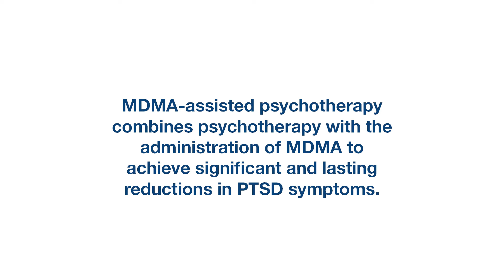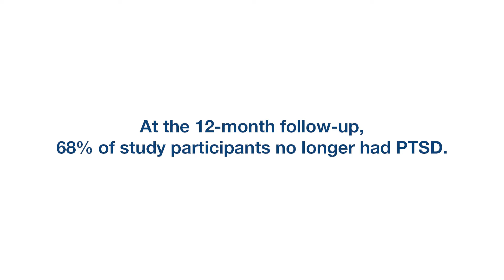Legalize Psychedelic Medicine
In the Multidisciplinary Association for Psychedelic Studies (MAPS)' completed Phase 2 trials with 107 participants, 56% no longer qualified for PTSD after treatment with MDMA-assisted psychotherapy, measured two months following treatment.

MAPS is a non-profit research and educational organization working to develop contexts for careful, beneficial uses of psychedelics and marijuana.

The U.S. Food and Drug Administration (FDA) has granted Breakthrough Therapy Designation to MDMA for the treatment of PTSD. MAPS and the FDA have also reached agreement under the Special Protocol Assessment Process (SPA) for the design of two upcoming Phase 3 trials of MDMA-assisted psychotherapy for patients with severe PTSD.

Your contribution to MAPS helps support the creation of evidence-based treatments for PTSD and other conditions using psychedelic medicines.

*MDMA-Assisted Psychotherapy*
Our highest priority project is funding clinical trials of 3,4-methylenedioxymethamphetamine (MDMA) as a tool to assist psychotherapy for the treatment of posttraumatic stress disorder (PTSD). We are also sponsoring ongoing clinical trials of MDMA-assisted psychotherapy for anxiety associated with life-threatening illness, and MDMA-assisted therapy for social anxiety in autistic adults.

*LSD-Assisted Psychotherapy*
MAPS has completed the first double-blind, placebo-controlled study of the therapeutic use of LSD in human beings since the early 1970s.

*Ibogaine Therapy for Drug Addiction*
We are studying the long-term effects of ibogaine treatment on patients presently undergoing therapy at independent ibogaine treatment centers in Mexico and New Zealand.

*Ayahuasca-Assisted Treatment*
MAPS supports research into the safety and effectiveness of ayahuasca-assisted treatment for drug addiction and PTSD. We also support conferences, meetings, and publications about the scientific, therapeutic, sustainable, and spiritual uses of ayahuasca.

*Medical Marijuana*
MAPS has received regulatory approval to conduct a study of smoked marijuana for symptoms of posttraumatic stress disorder (PTSD) in veterans of war.

*Video Credits*

Editor:
Renee Rosky

Additional Footage:
ENDPAIN